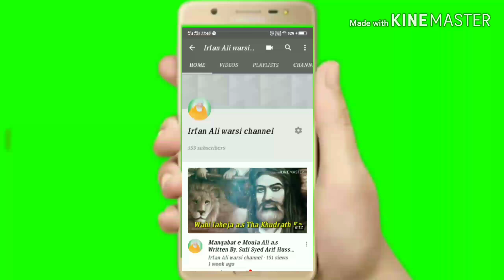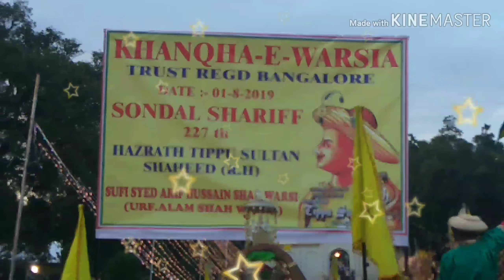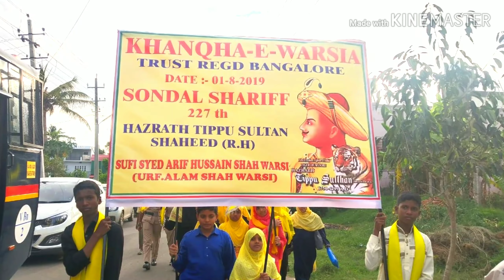Hazrath Tipu Sultan Sondal in Mysore 227th... Sufi Syed Arif Hussain Sha Warsi Saheb Banglore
Sufi Syed Arif Hussain Sha Warsi Saheb urf Alam Sha Warsi Khanqha E Warsia Trust Regd Bangalore 45